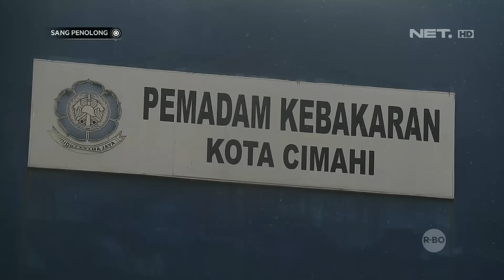Kebakaran Pipa Pertamina dan Tanah Berlumpur Membuat Pemadaman Terkendala - SANG PENOLONG